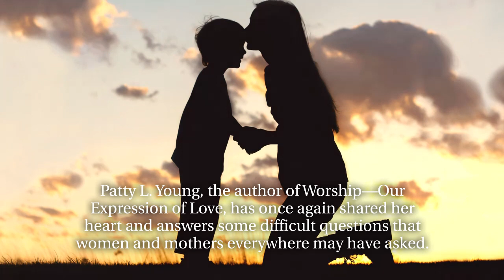Oh, Me? I’m Just a Mom by Patty L. Young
Oh, Me? I’m Just a Mom: One Woman’s Journey through the Ups and Downs of Life as a Wife and Mother and How God Sustained Her through It All by Patty L. Young